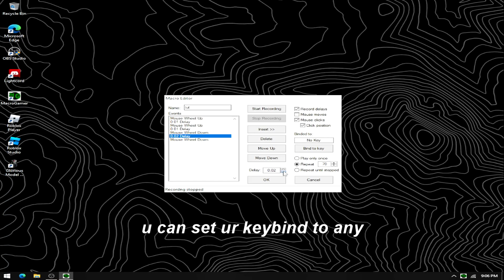UNTITLED HOOD FIRST PERSON MACRO SETTINGS